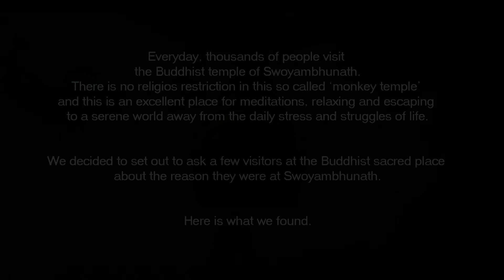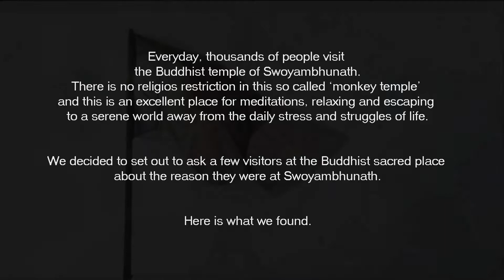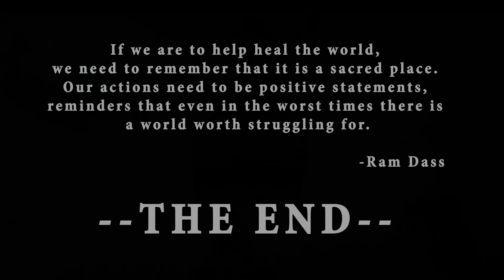(PILOT EPISODE) The Unnamed Show - With Dr. Saugat Chapagain || THE MONKEY TEMPLE || CMG Originals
Here is the Pilot episode for the newest addition to the CMG Originals Franchise - The Unnamed Show. In today's episode, we talk about the reason why people used to enjoy visiting Swayambhunath - the Monkey Temple.

We are " CMG: Creative Medicos Group".
We are here with a hope to save the creativity in us and also help other Medicos (Students or Practitioners) provide a platform.
We want to show the the world that beside saving human life Medicos are also capable of saving the true essence of Humanity in the form of art (of any kind).